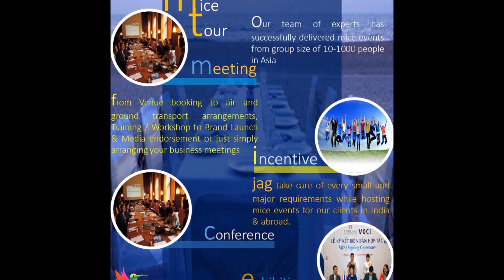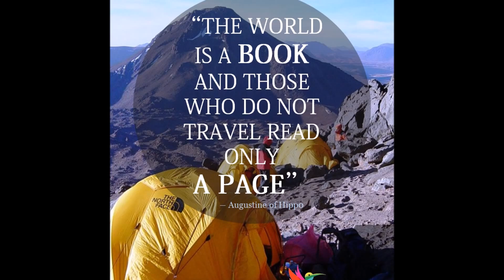JAG Holidays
Company Profile